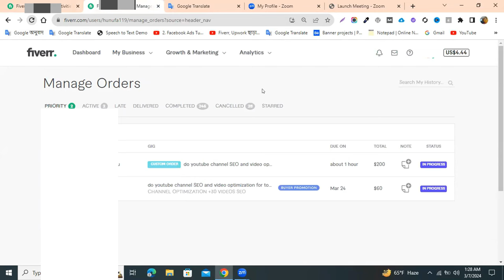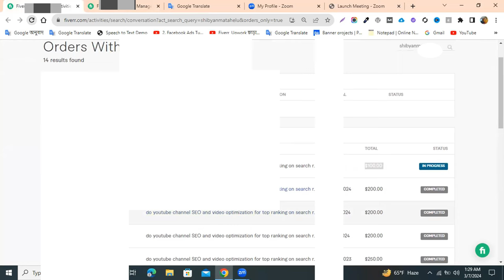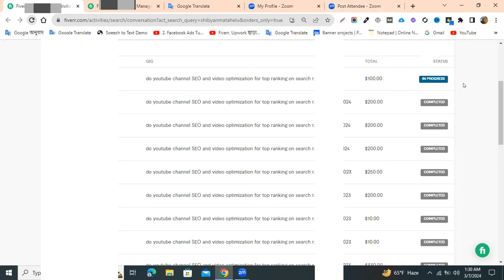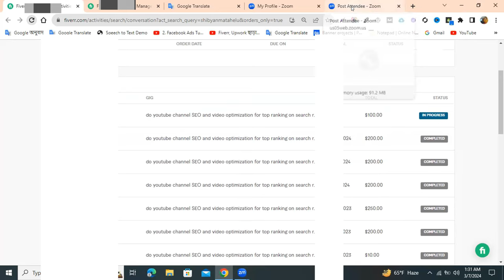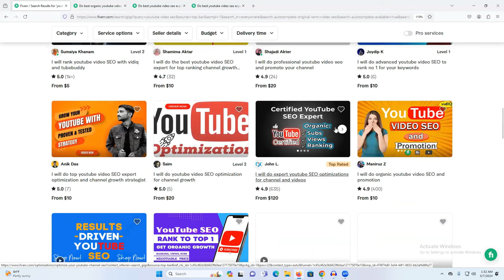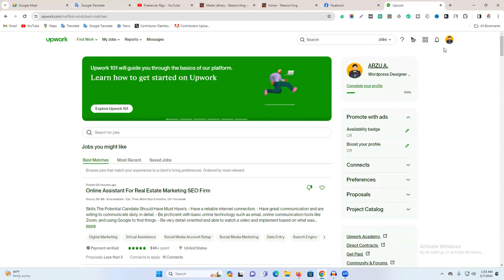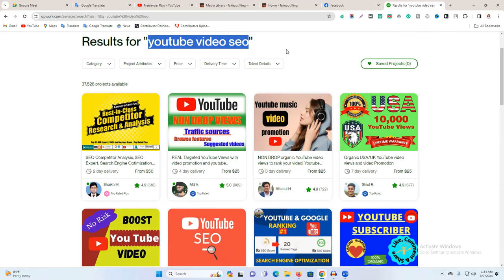ইউটিউব ভিডিও এসইও এর কাজ শিখে আয় করুন | Online income | Make money online 2024